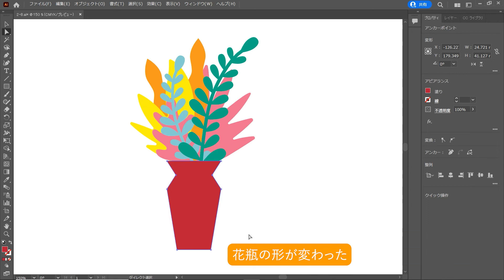ダイレクト選択ツールで花瓶の形を変えよう（Illustrator よくばり入門）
オブジェクトを構成する線分（パス）や点（アンカーポイント）を直接選択できるダイレクト選択ツールを使ってオブジェクトを変形してみましょう。